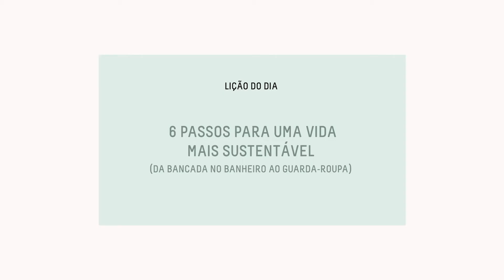6 passos para uma vida mais sustentável – da bancada do banheiro ao guarda-roupas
A sustentabilidade é central para a ideia de Clean Beauty. Mas não se restringe a isso: sustentabilidade está (ou deveria estar) por toda a parte. Mas o que a palavra realmente significa? Como podemos levá-la da teoria à prática, criando novos hábitos? Confira 6 ideias para uma vida mais sustentável, da beleza à moda.

Com:
Sabrina Sato, embaixadora The Clean Academy
Marcela Rodrigues, da plataforma aNaturalíssima
Fernanda Simon, do Fashion Revolution